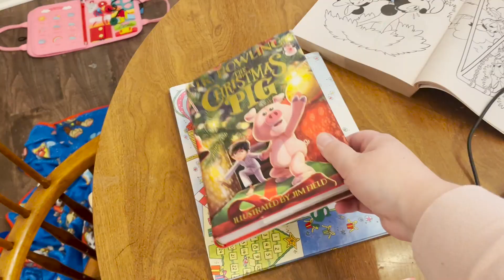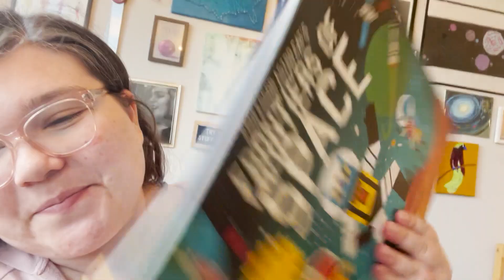Day in the Life #26 A Homeschool Family December 2023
Join us for a day in our lives as a homeschool family!